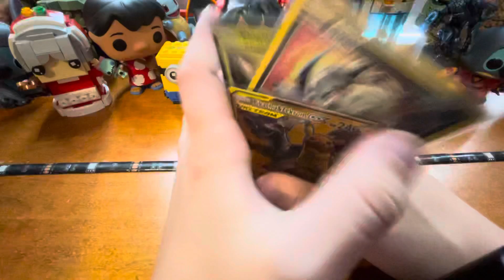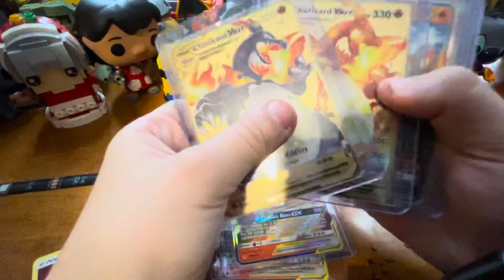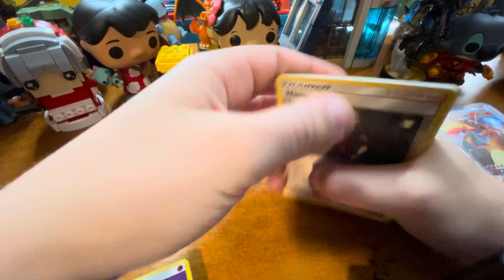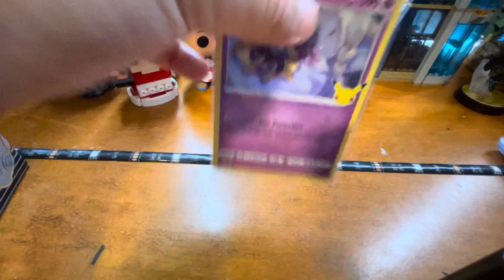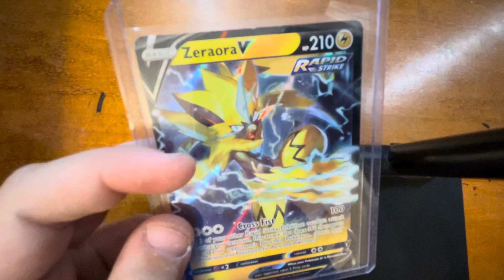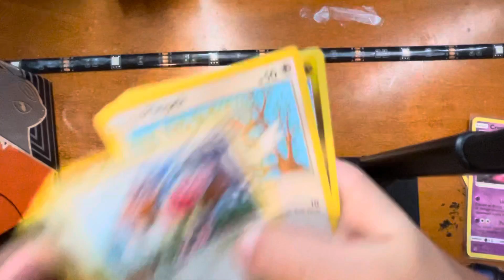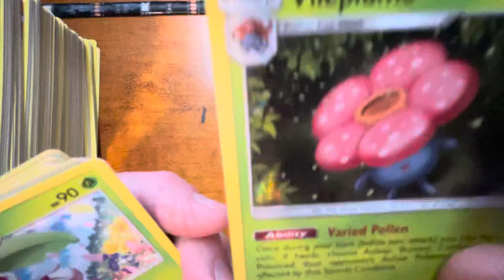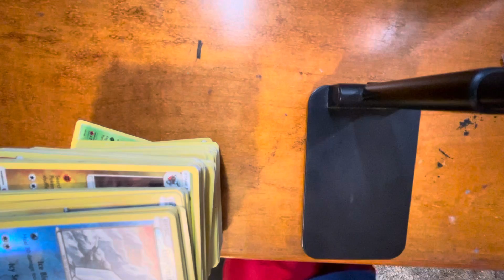Part six to opening up Pokémon cards